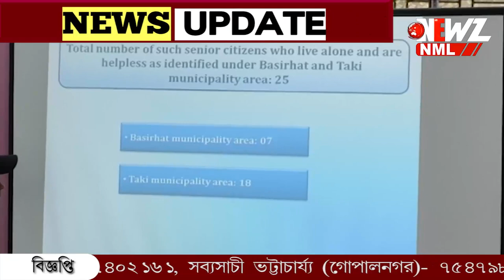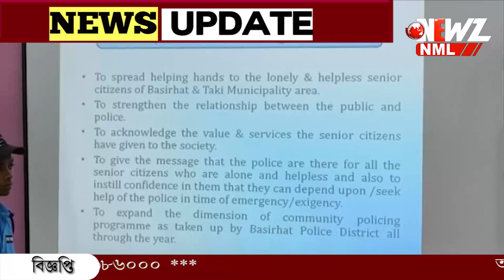বৃদ্ধাশ্রমে নয় নিজের বাড়িতেই থাকবেন বৃদ্ধ-বৃদ্ধারা।পুলিশের বিশেষ কর্মসূচি 'অবলম্বন'।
বৃদ্ধাশ্রমে নয় নিজের বাড়িতেই থাকবেন বৃদ্ধ-বৃদ্ধারা। সমস্ত পরিষেবা দেবে রাজ্য পুলিশ। বয়স্ক নাগরিকদের জন্য পুলিশের বিশেষ কর্মসূচি 'অবলম্বন'।